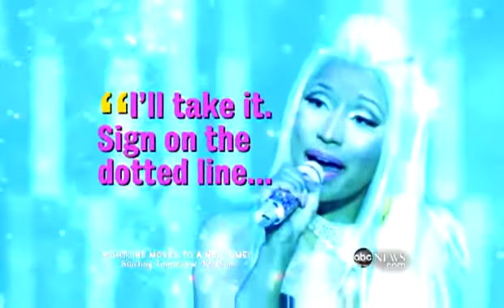Mariah Carey interview with Barbra Walters